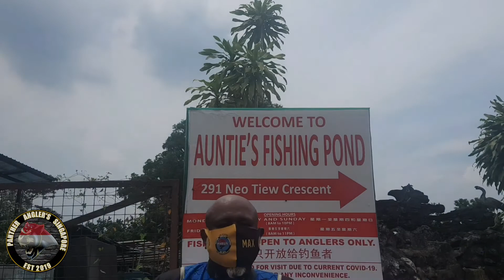Vlog #30 PondKing 2021 Semifinal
My semifinal round in the PondKing 2021 Competition organised by Sam And Son Sg at Auntie's Pond Neo Tiew Cres. Was a tough one this time using only Lures. Didn't get to the next round but at least i caught a fish. Never KUMPOW! Enjoy guys.